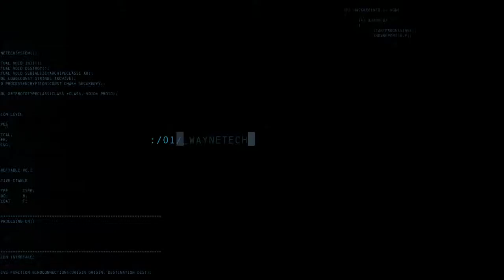Batman Origins: ( Multiplayer ) My Teammates Left Me!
My teammates left me for dead! watch me fail on this game XD